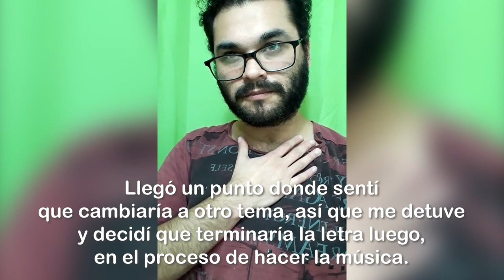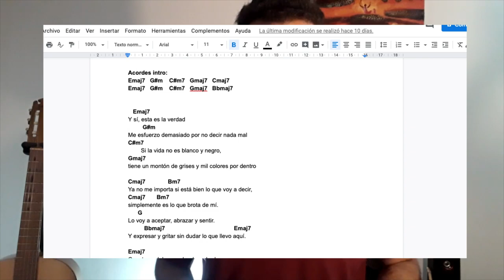✏️ Cómo escribir la letra de una canción 🎶